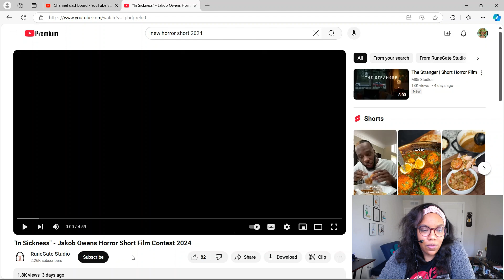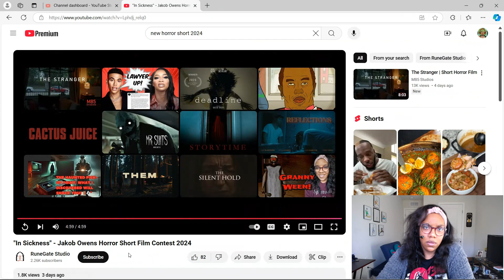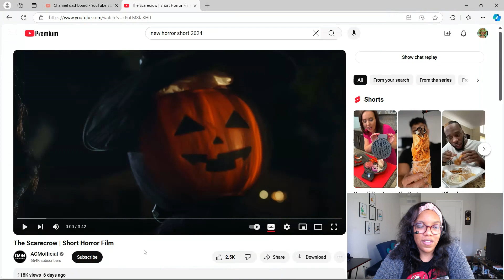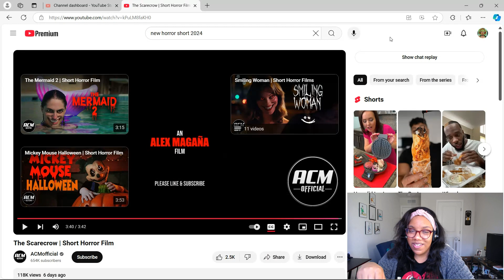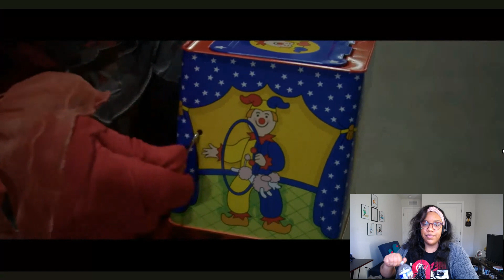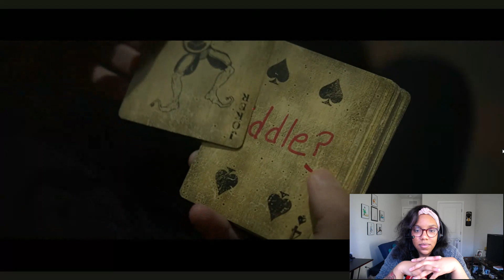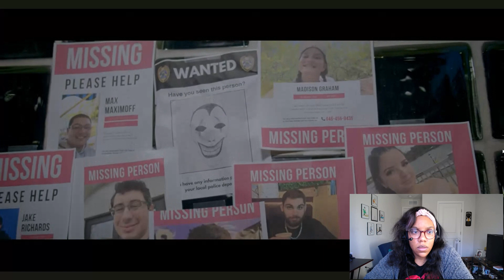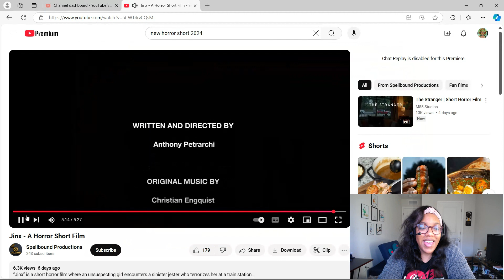FEARFUL FRIDAY Short Horror Films! #37!